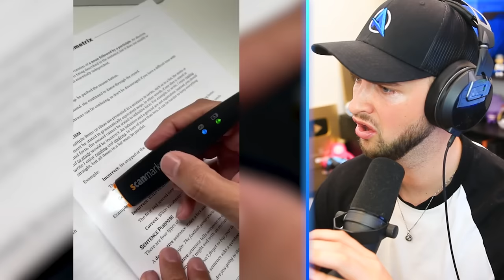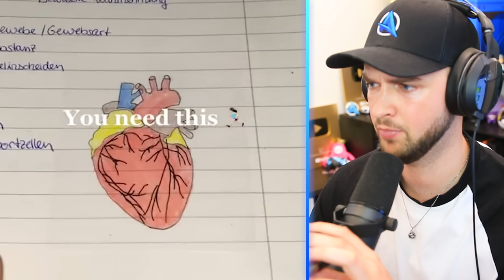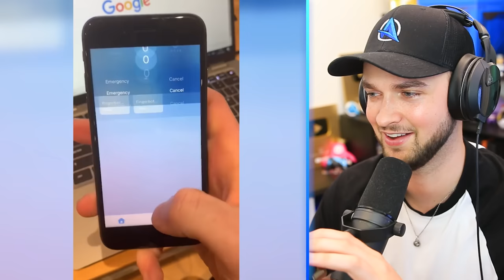World’s *CRAZIEST* TikTok Gadgets!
- MoreAli-A